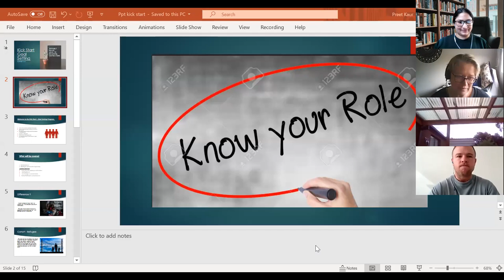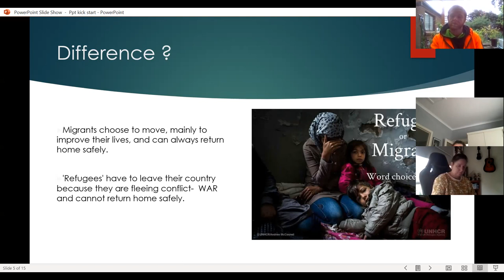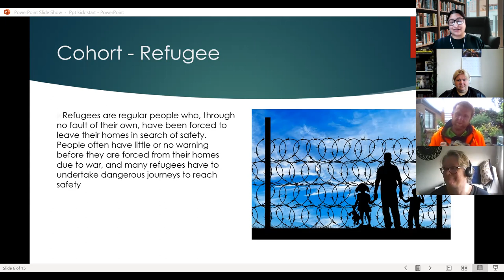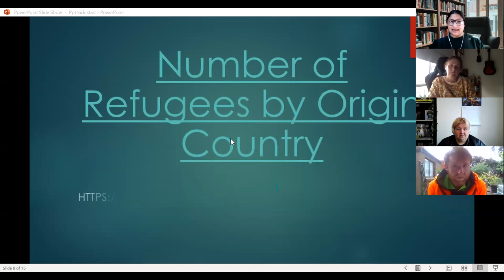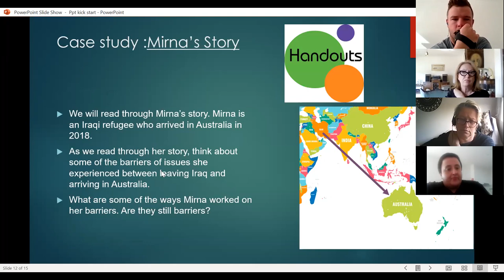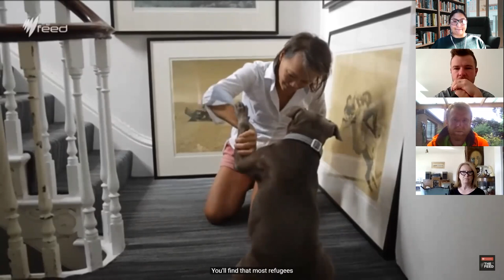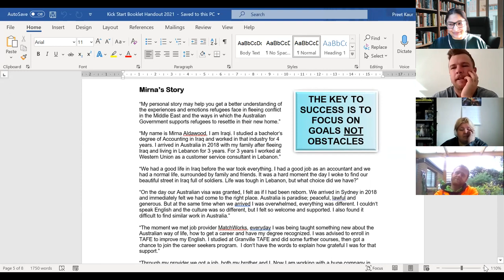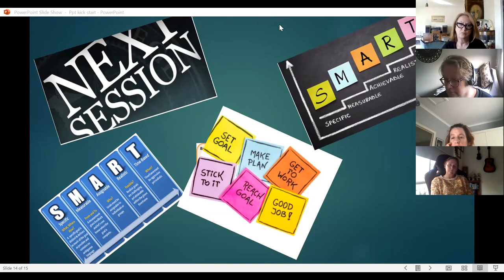40mins Deliver Training